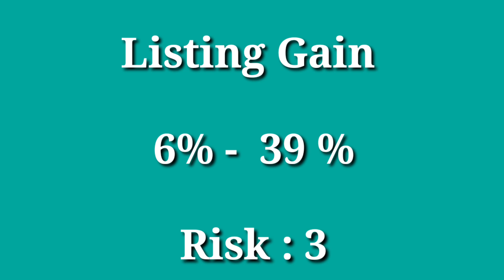Baazar Style Retail Limited IPO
🔥Important Video Links -🔥 🔥ऐसे Apply करने पर जरूर मिलेगा IPO Dairy KIMS IPO my PREDICTION PESTICIDES IPO PREDICTION Metallics my IPO PREDICTION VS Elon musk pharma VS Zomato VS Rolex Rings VS NPST Review VS Adani Fund Kisko Invest karna chahiye kisko nahi market mai kyu hamesha new investor ko loss hota hai hath dhoke Ambani ke piche pada hai Lakh Crore se 13.5 Lakh Crore Tak Reliance Kaise kyu apne shares bechati hai Trading kya hota hai Kaise karte hai Cap, Mid Cap , Small Cap Penny Stocks Kise Kahte Hai International vs Krsnaa Diagnostics vs Windlas Biotech vs Exxaro Tiles Trade Nuvoco Vistas Chempast Sanmar Aptus IPO payment Bank IPO Industries IPO Bazaar IPO Enterprises IPO apko mere videos pasand hai to mere channel koLike,share,comments & subscribe jarur karna.For Business Enqueries